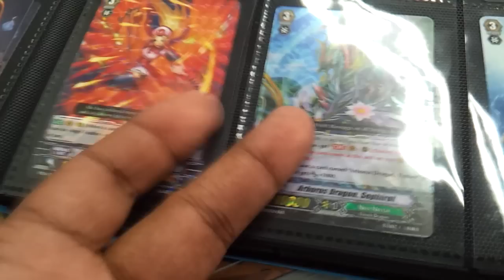CardFight!! Vanguard - BT08: Blue Storm Armada Sneak Peek Recap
Just a little recap of the BT08 Sneak. For only $10, not bad of a turn out for my teammates.